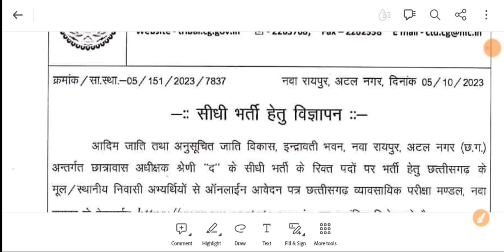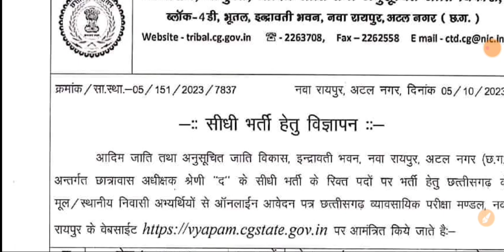hostel warden vacancy 2023 || cg hostel warden bharti 2023 || cg new vacancy 2023 || cgjobs 2023